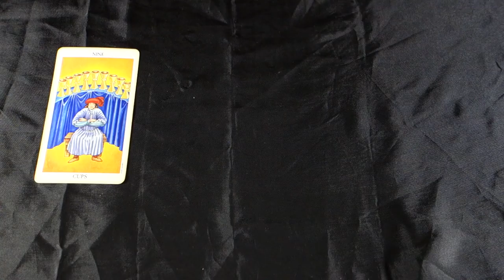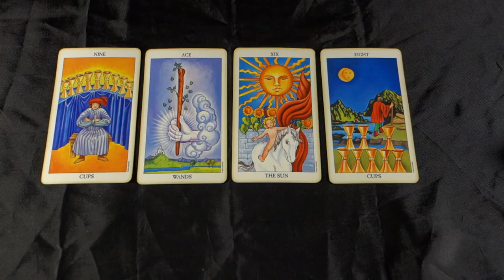CANCER: KARMA WEEK OF DISCOVERY! Cancer Weekly Tarot Reading June 4-10 2018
CANCER: KARMA WEEK OF DISCOVERY! Cancer Weekly Tarot Reading June 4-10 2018 for all Cancer Sun, Cancer Moon and Cancer rising signs! For more about me, my services and specials check out my